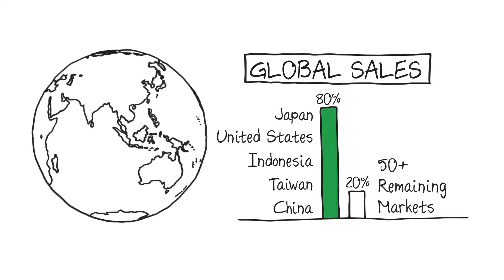Ponesimo glas o Tahitian Noni po Planetu - NoniPlanet.net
V vsaki državi na planetu so še vedno ljudje, ki še niso slišali za Tahitian Noni.

V tem videu si poglejte potencial in priložnost, ki jo lahko najdete v "belih področjih".